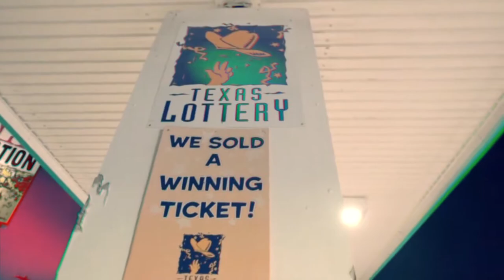Texas To The Bone (Chopped N Screwed By DJ JTon) SlabAllStarz 🍼 🍬 🍇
The Number 1 Screw Clique in The World!
Get The SlabAllStarz Mobile App For All Your Chopped And Screwed Music!
Chopped Radio 24 Hours, Chopped Videos, Millions of Chopped On-Demand Songs And More!
ABSOLUTELY FREE!